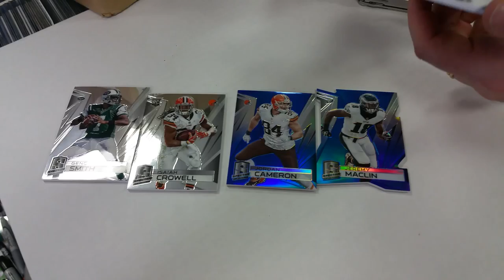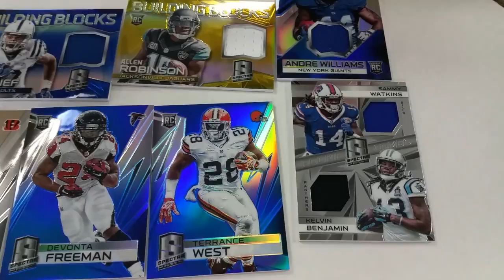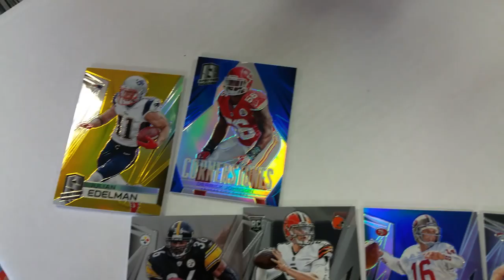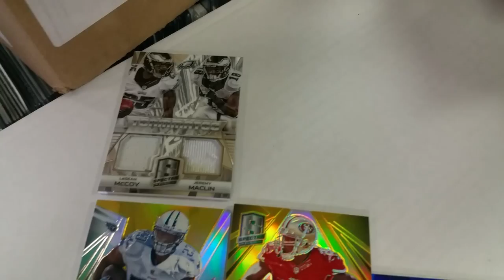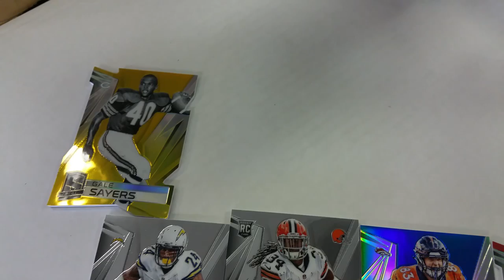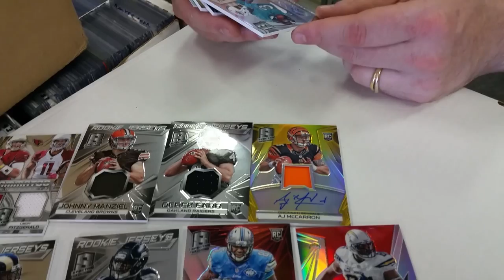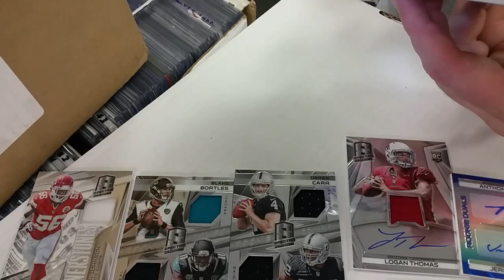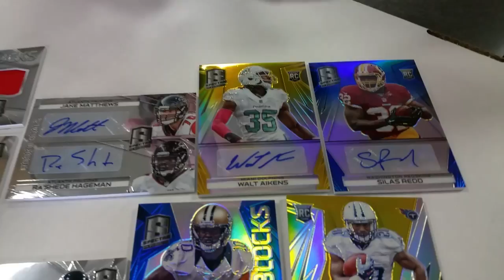2014 Panini Spectra NFL Case Break At Mike's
We broke an 8ct case if 2014 Panini Spectra today at the shop and we saw some beasts!  Please enjoy all the cardboard goodness.